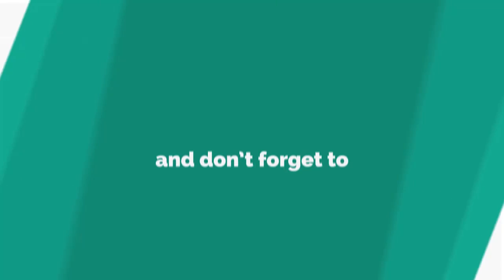Dom storms out of Love Island after finding out Jess and Mike 'had sex'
THIS is the frightening moment a plane shook violently after passengers heard an explosion – and the pilot suggested people “say a prayer”.